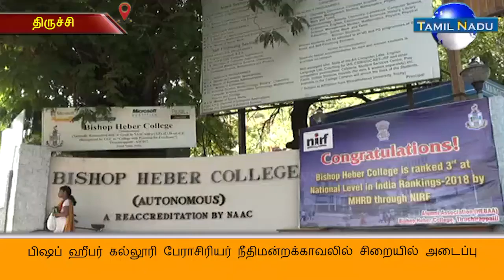திருச்சி பிஷப் ஹீபர் கல்லூரி பேராசிரியர் நீதிமன்றக்காவலில் சிறையில் அடைப்பு.